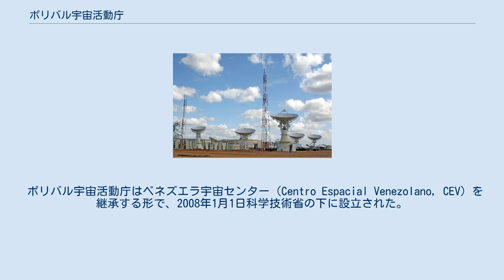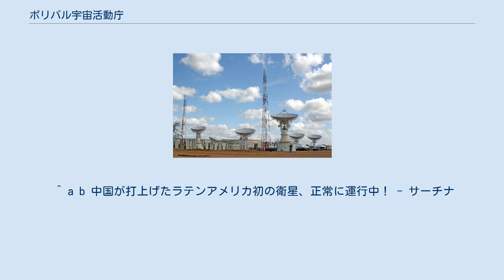ボリバル宇宙活動庁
ABAE宇宙センター ボリバル宇宙活動庁（スペイン語: Agencia Bolivariana para Actividades Espaciales; ABAE）はベネズエラの宇宙機関。
 ボリバル宇宙活動庁はベネズエラ宇宙センター（Centro Espacial Venezolano, CEV）を継承する形で、2008年1月1日科学技術省の下に設立された。
ベネズエラ初の人工衛星となったヴェネサット-1の開発事業は2002年に始まり、2006年に中国と協定を締結して中国で製造が行われた。
衛星は2008年10月29日に中国の西昌衛星発射センターから打ち上げられ、2009年から中南米向けの運用を開始し、主に通信や遠隔医療、通信教育などのサービスを提供している。
 ベネズエラは2009年10月の時点で国内に1580基の衛星アンテナを敷設しており、2012年9月29日には中国の協力で小型地球観測衛星フランシスコ・デ・ミランダ（VRSS-1）、2017年10月9日にはアントニオ・ホセ・デ・スクレ（VRSS-2）を打ち上げた。
 ^ a b 中国が打上げたラテンアメリカ初の衛星、正常に運行中！ - サーチナ